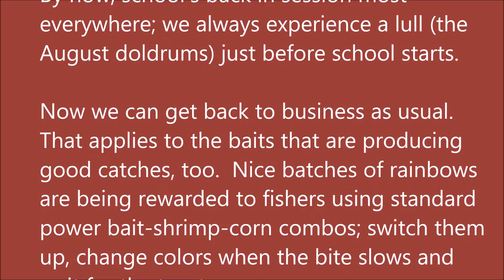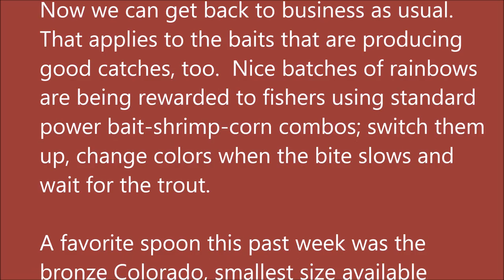Arkansas White River Trout Fishing Report August 31, 2016